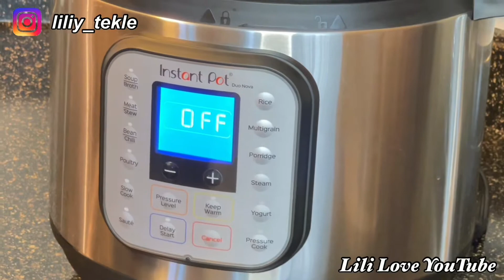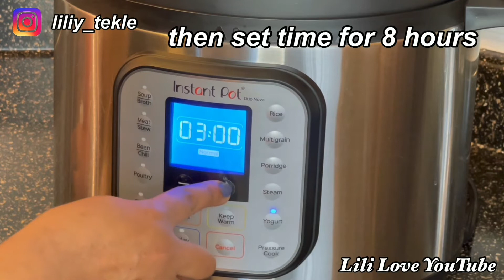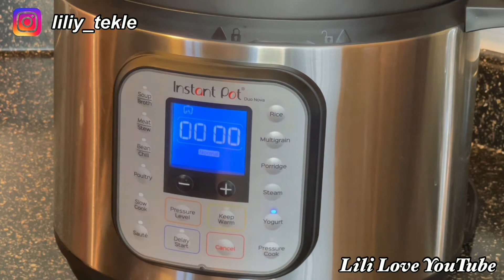በቤታችን በቀላሉ ኢንስታት ፖት ተጠቅመን እንዴት እርጎ እንሰራለን How to make yogurt in a Instant Pot | Lili Love YouTube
Instant Pot Mentioned/Used➡️

The “A2 Vitamin D whole milk mentioned/used⬇️: Safeway: A2 Whole Milk - Half Gallon - Safeway
Walmart: a2 Milk® Whole - 100% Real Milk that's Easier on Digestion & May Help Some Avoid Discomfort - Contains Only the Natural A2 Protein - From Cows Not Treated with rBST - Certified Kosher - Walmart.com - Walmart.com
Whole Foods: Whole Milk, 59 fl oz at Whole Foods Market

0% Fage Yogurt 6 oz ( ounce )⬇️: Safeway: Fage Total 0% Yogurt Greek Nonfat Strained - 6 Oz - Safeway
Walmart 0% 17.6 oz
Walmart 2% 7 oz
Whole Foods: Total 0% Plain Greek Yogurt, 6 oz at Whole Foods Market
You can use any percent yogurt you’d like! ( 0%, 2%, & 5% )

I hope you guys are doing well and staying safe the links are up ⬆️ their if needed. Enjoy and have a nice day!🙌💕